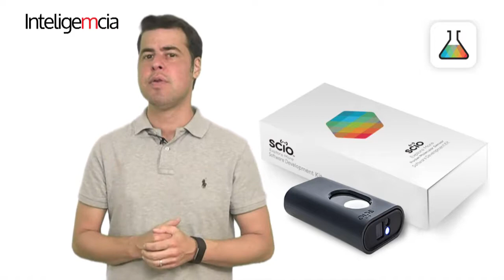Empresa cria copo inteligente que identifica os líquidos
A Vessyl, que já tem no mercado um copo que controla o consumo de água das pessoas, agora se prepara para lançar um que identifica que líquido está dentro do copo e a qualidade de cada um deles.